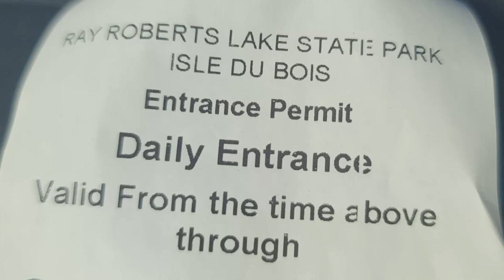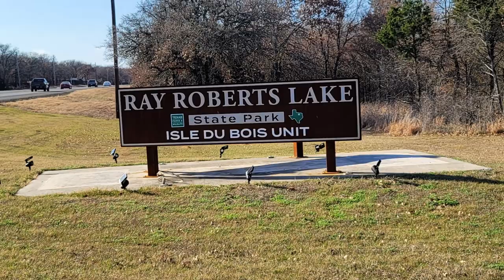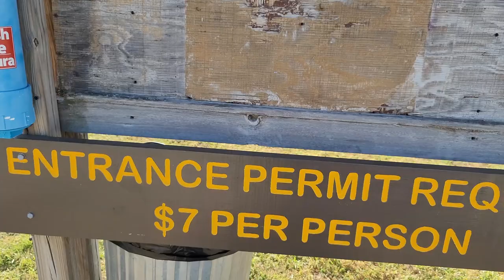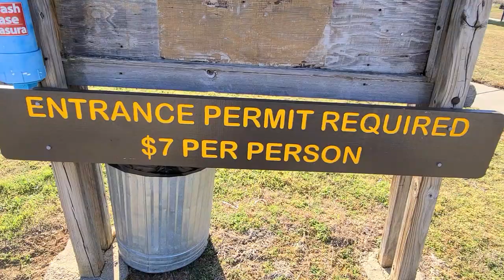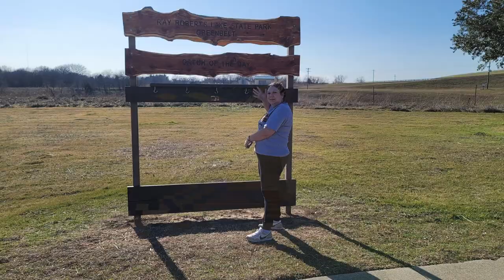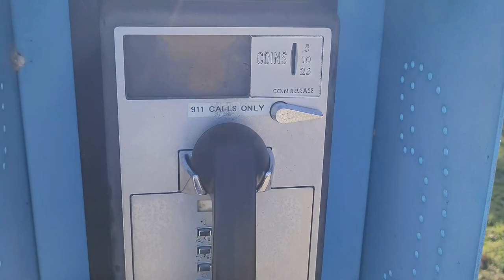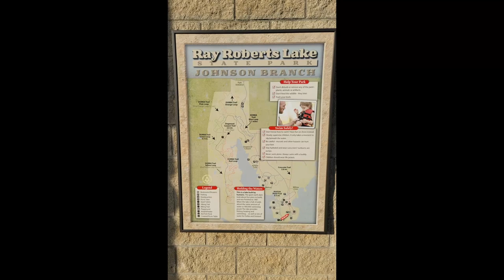Explore Ray Roberts Lake State Park, Just 30 Minutes from Dallas!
This video shows our day trip through Ray Roberts Lake State Park. We visit a couple areas within the park system and share our adventure with you.

Ray Roberts Lake State Park sits where three unique ecoregions meet:  Eastern Cross Timbers, Blackland Prairie and Grand Prairie.

Most of the park lies in the Eastern Cross Timbers, a narrow strip of hardwood forest stretching south into prairie ecosystems, with the Blackland Prairie to the east, and the Grand Prairie to the west. The park has land in all three ecoregions.

Because of this, it is a rich and diverse area. More than 300 species of plants grow here. Many animals find food and shelter in the oak woodlands and prairie grasslands of the park.

Geologically, this region is part of the Woodbine formation. This Upper Cretaceous deposit formed about 65 million years ago of mostly sandstone, with some local layers of shale and clay.
Ray Roberts Lake State Park is a state park located in Denton County, Texas, near Pilot Point, Texas. The park is 3,777 acres (1,528 ha). It is very popular due to its proximity to the Dallas–Fort Worth metro area – in 2016, it was the 8th most popular Texas state park with 244,193 visitors. The park is divided into nine units: three are developed (Johnson Branch, Isle du Bois, and the Greenbelt), and six have boat ramps with lake access (Buck Creek, Jordan, Sanger, Pond Creek, Elm Fork, and Pecan Creek.

We hope to see you. Outside. Get the Onx Offroad App